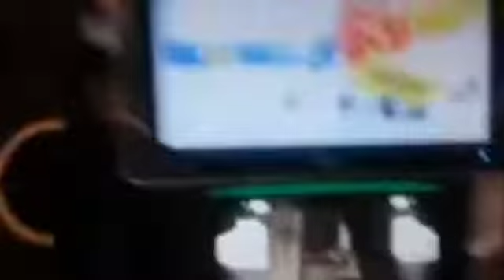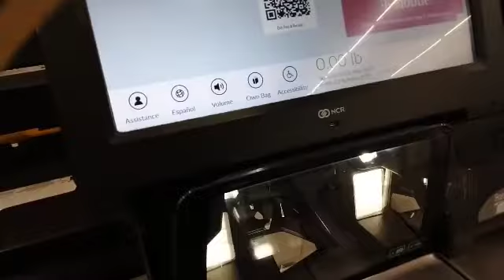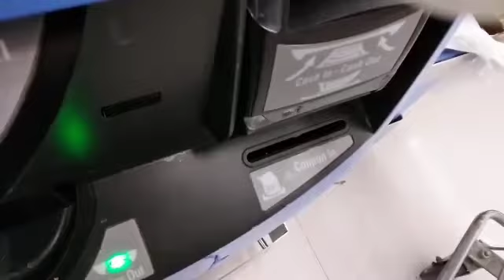Mitchell Partycenter's Self Checkout Demo At Walmart✲ Supercenter In Maryland City, MD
NCR Self Checkout At Walmart✲ Supercenter In Maryland City, MD